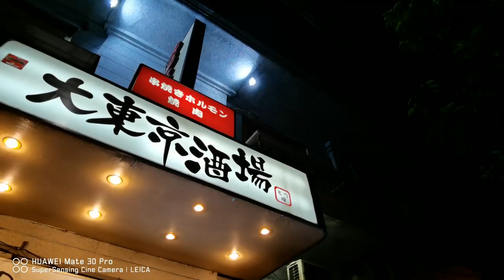Behind The Scene - MENANTI KEAJAIBAN (by Angga Dwimas Sasongko in collaboration with PADI REBORN)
Behind The Scene Film Pendek "Menanti Keajaiban" karya kolaborasi Angga Dwimas Sasongko dan PADI REBORN.

Cast:
Wafda Saifan
Aghniny Haque
Ganindra Bimo
Niken Anjani

Hana dan Rio, dua orang sahabat yang berkolaborasi menulis cerita tentang dua karakter ciptaan mereka, Kinan dan Karin. Lahirlah Kinan dan Karin yang bertemu dalam satu situasi unik dan saling jatuh cinta.  Kinan dan Karin dituliskan selalu menghabiskan waktu bersama, namun selalu berpisah di stasiun kereta.

Alur cerita yang selalu berulang-ulang tak membuat Kinan melupakan Karin. Sebaliknya, memori Karin selalu terhapus dan kembali lagi dari awal sebelum keduanya bertemu. Sadar bahwa ada “pihak lain” yang mengatur takdir mereka, Kinan yang tak rela melepas Karin begitu saja berupaya mencari kreatornya untuk membuat mereka tetap bersama.

Shot on HuaweiMate30Pro
HuaweiFilmAwards